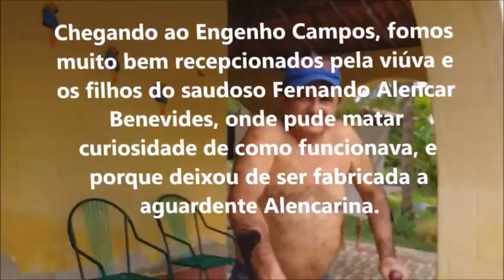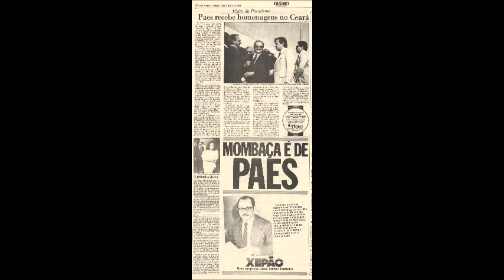Em Mombaça recebendo a visita do amigo Edmilson da Cidade de Cruz no litoral norte do nosso estado.